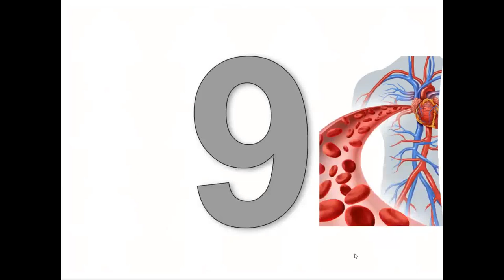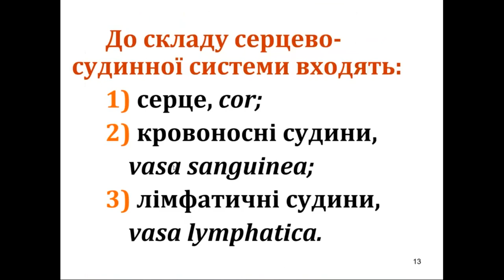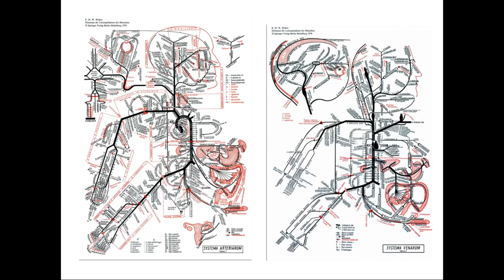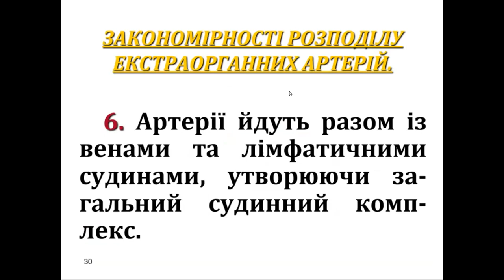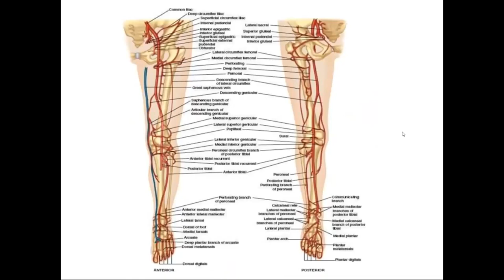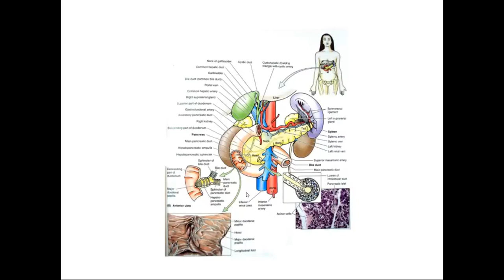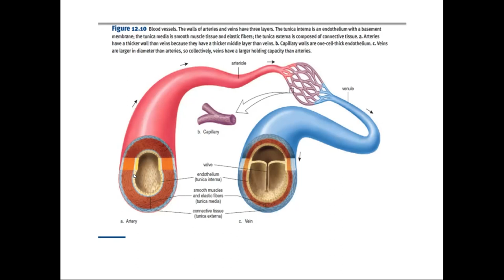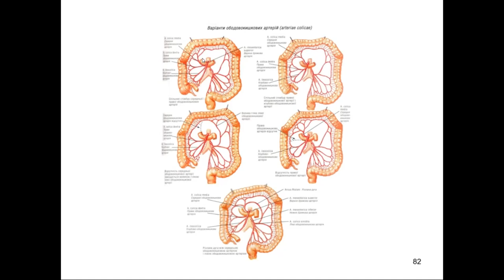АРТЕРІАЛЬНІ СУДИНИ ТА АНАСТОМОЗИ